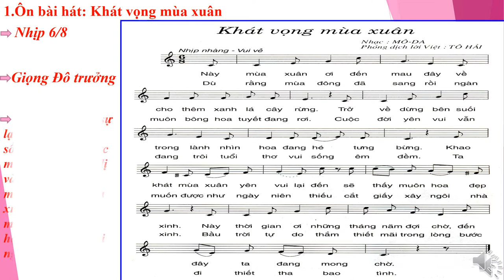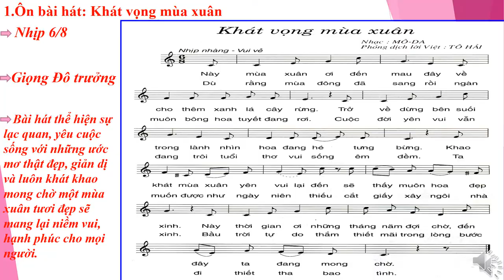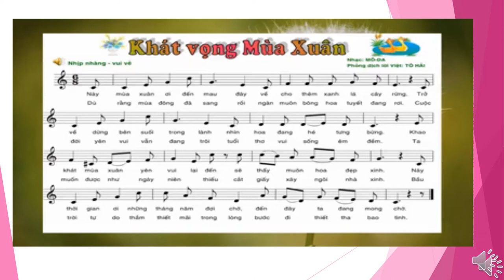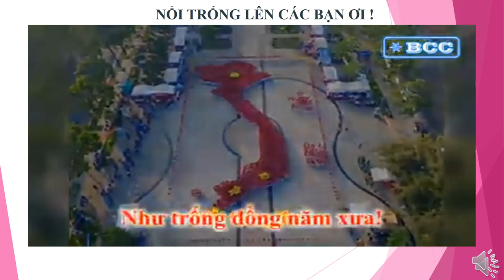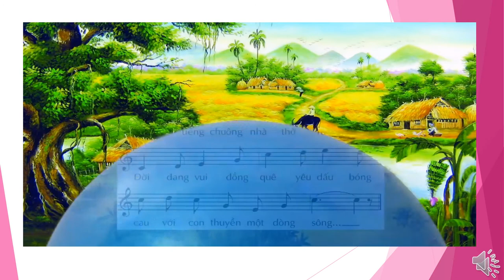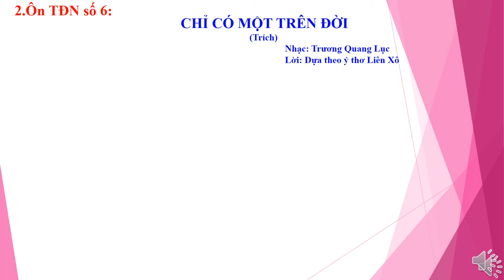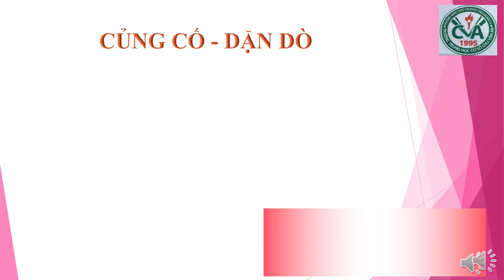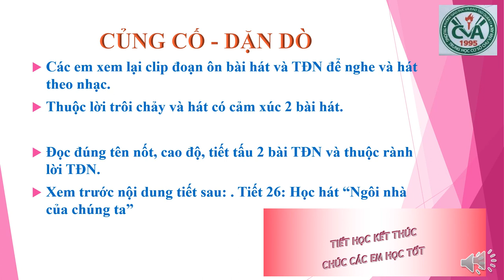ÂM NHẠC 8 - Bài Ôn Tập Kiểm Tra Định Kỳ Giữa HK2 (2020-2021)